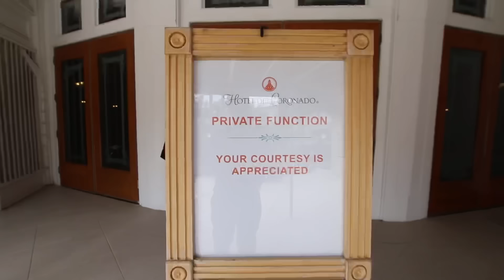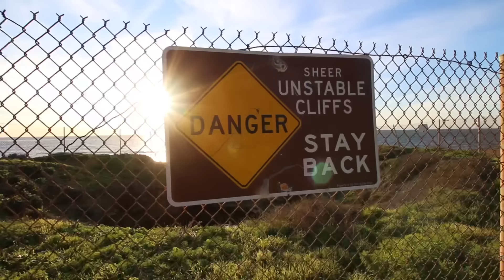A Day in Buslife | Sunset Cliffs & Coronado Island San Diego | Skoolie Travel Vlog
Hola Amigees!

In today's episode Mariajosé and Aubrey voted me off the Island to create their own adventure vlog, only kidding. We took the Jeep to beautiful Coronado Island and explored one of the most beautiful building we've ever seen in our lives. It was like being transported back to the Titanic full of elegance and opulence. We got rained on, out of nowhere, but as we usually do we decided to make the best of it and found a seat outside at Coronado Brewing Company. The next day we introduce you to our new friends Claire and Jake from Canada and Jake, Canada by way of the UK. We let the dogs stretch their legs a little bit with some catch and then the ladies and I took off to explore sunset cliffs. We got some rope swing action in, climbed unstable cliffs, and ended the day watching the beautiful sunset and a rad fellow catching some nice waves off the coast. Life is good.

See you later friends!

➾WHERE CAN YOU FIND OUR FRIENDS?

We're excited to have you here. If you enjoy our videos please let us know and let other likeminded people know as well. If our videos just aren't for you, we understand and hope you find what you're looking for!

↡Items used on our builds↡

OUR TABLE:
TABLE WALL HANGER KIT:
HAMMOCK HOOK KIT (1PC):
BACK DOOR LOCK:
FRONT DOOR LOCK:
TOILET:
CUBIC MINI WOOD STOVE:
GAS/LP COOKTOP:
SKOOLIE HOT WATER HEATER:
SOLAR PANEL INFORMATION:
8 100W Renogy Mono-crystalline Panels:
2 Renogy Tracer 40A Charge Controllers:
4000W Aims Pure Sine Wave Inverter:
VMAXXTanks Deepcycle AGM batteries:
UUNI 3 Pizza Oven